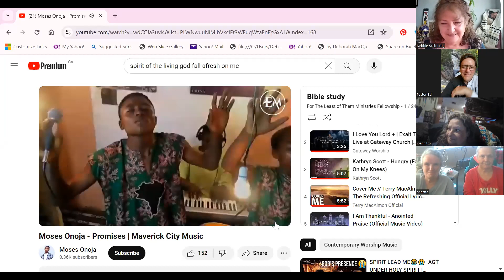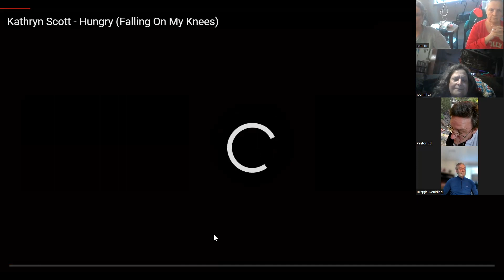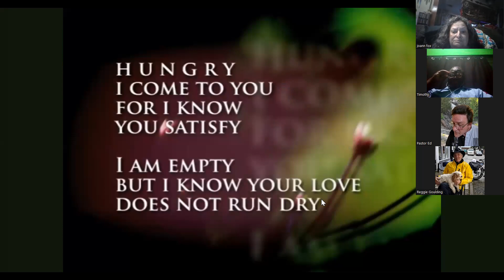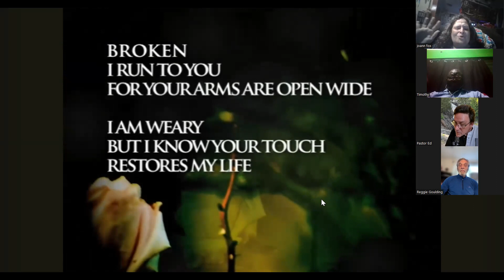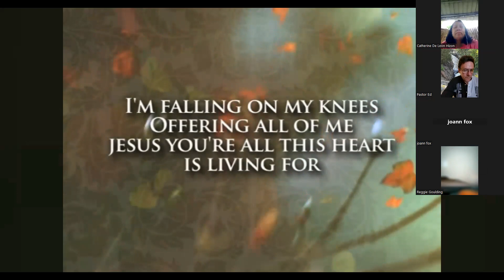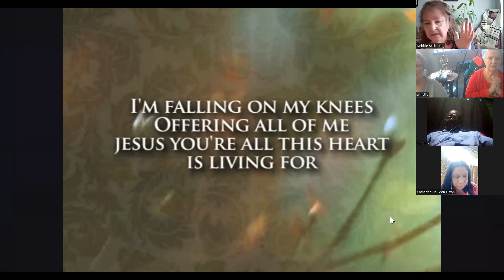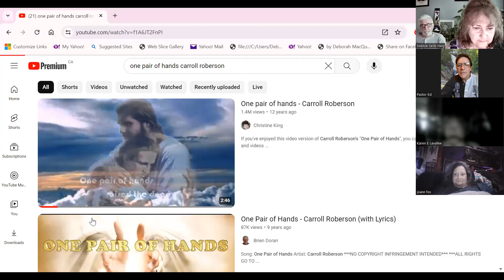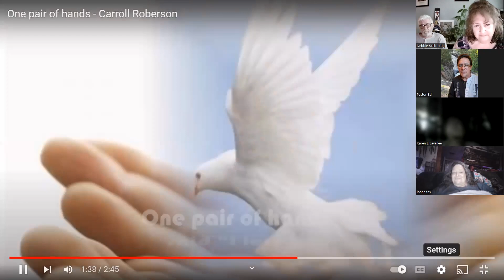Living in The Spirit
Pastor Edward Evans discusses thisimportant factor of living in the spirit. Join us